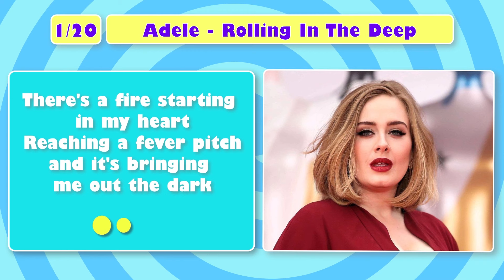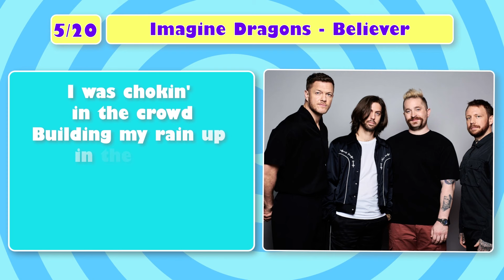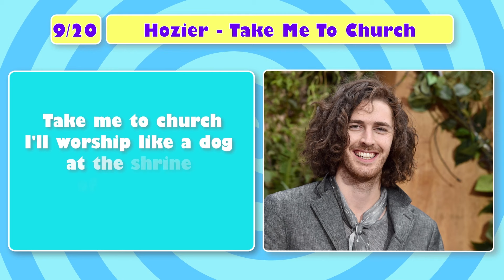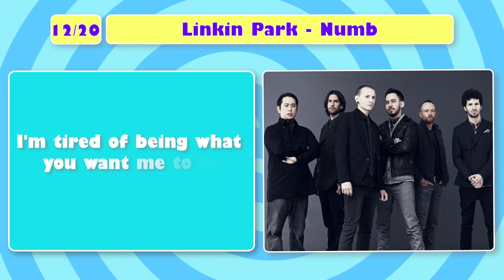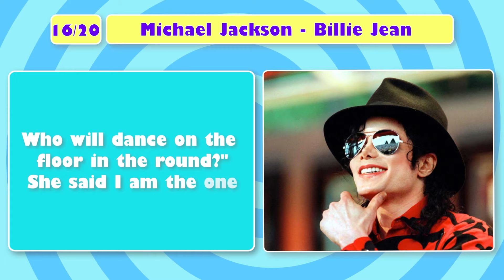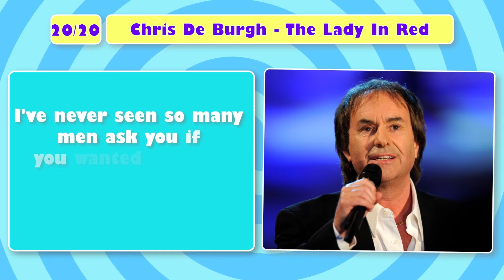Finish The Lyrics | The most popular songs of all time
Think you know your music? Test your lyrical knowledge with our ultimate challenge. In this video, we've gathered some of the biggest hits from various decades and genres. Your task is simple: listen to the song snippet and see if you can finish the lyrics correctly!

🎤 How to Play:

We'll play a short clip of a famous song.
Pause the video and see if you can complete the lyrics.
Unpause to find out if you got it right!
🏆 Keep score and challenge your friends to see who the true music maestro is!

🎉 Let's get started and test your musical memory! Can you finish the lyrics to these iconic songs? Let the challenge begin! 🎉